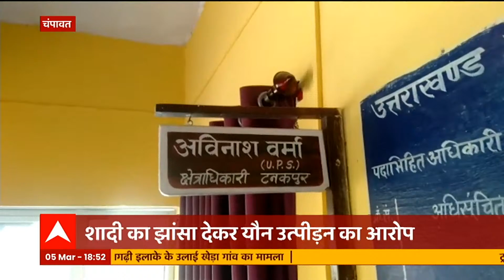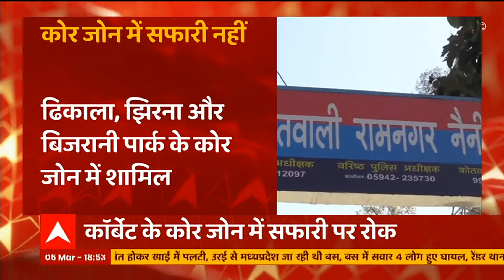राजभवन में 8 मार्च से 9 मार्च तक वसंतोत्सव का आयोजन, 145 किस्म के फूलों की लगेगी प्रदर्शनी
राजभवन में 8 मार्च से 9 मार्च तक वसंतोत्सव का आयोजन किया जाएगा। जिसके लिए उद्यान विभाग को जिम्मेदारी दी गई है। इस दौरान 145 किस्म के फूलों की प्रदर्शनी लगाई जाएगी,, वसंतोत्सव के दौरान राजभवन आम लोगों के लिए भी खुला रहेगा,, जिसमें आम जनता भी राजभवन में जाकर अलग-अलग किस्म के फूलों को देख पाएंंगे।

ABP Ganga LIVE: UP 7th Phase Election| Azamgarh | Varanasi| Yogi Vs Akhilesh | Breaking News 24X7

आज की बड़ी खबरें | Today TOP News

1- वाराणसी के खजूरी से PM मोदी ने सपा पर किया प्रहार... कहा, यूपी को भाई-भतीजावाद से मुक्त करने का भाजपा का संकल्प... बड़े महलों वाले गरीबों की नहीं समझते हैं पीड़ा.

2- भदोही में CM योगी ने यूपी में काम की कराई गिनती... कहा अगले पांच साल में हर परिवार के एक सदस्य को देंगे नौकरी... डबल इंजन की सरकार में विकास की तेज रफ्तार

3- आजमगढ़ में अखिलेश यादव ने भरी हुंकार... कहा आजमगढ़ के लोग इस बार भाजपा का उखाड़ देंगे तंबू... BJP सरकार में युवाओं को नौकरी के लिए 5 साल करना पड़ा इंतजार

4- समाजवादी पार्टी में शामिल हुए भाजपा सांसद रीता बहुगुणा जोशी के बेटे मंयक जोशी. आजमगढ़ की चुनावी रैली में अखिलेश यादव ने कराया शामिल. लखनऊ कैंट से टिकट नहीं मिलने से थे नाराज